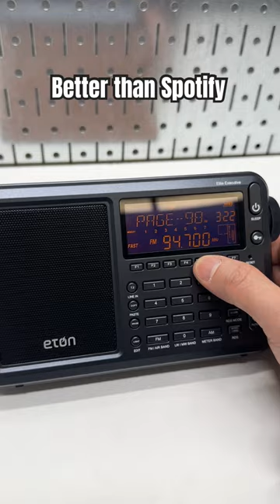Better than Spotify